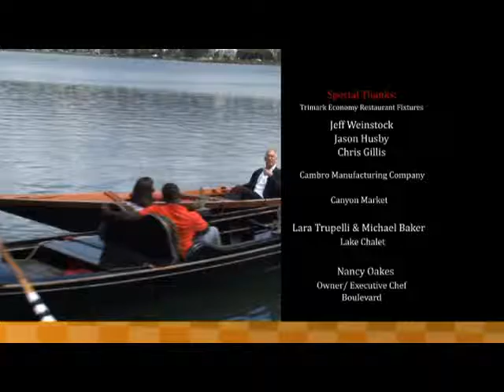The Big Dish Epiosde 3 Lake Chalet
Lia Adams wins this week's competition in KOFY's local chef cook-off